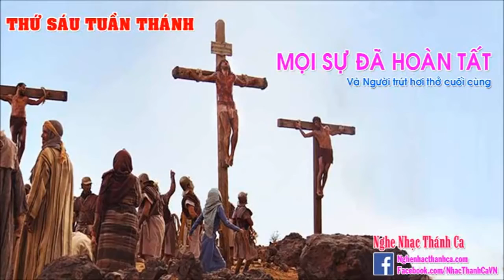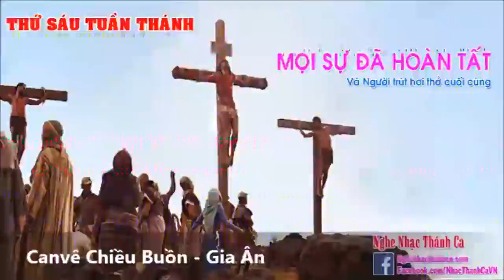Thánh Ca | Canvê Chiều Buồn Gia Ân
Thánh Ca | Canvê Chiều Buồn - Gia Ân Canve chiều buồn, một trời hoang xơ xác, Canve chiều buồn, nịnh giận bóng nhân gian, Canve chiều buồn, Một Mình .

Thánh Ca | Can Vê Chiều Buồn [Video Lyrics] Karaoke Sáng tác: Đinh Công Huỳnh Thể Hiện: Gia Ân Cập nhật video .